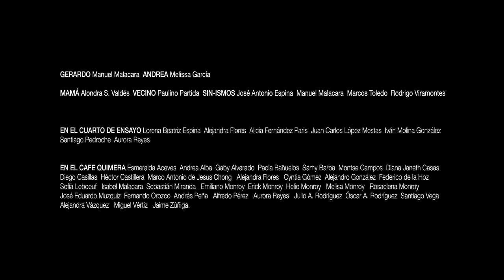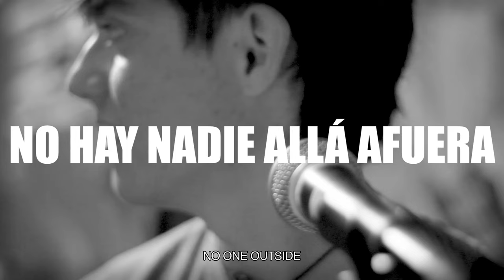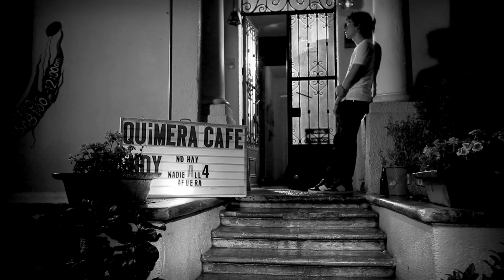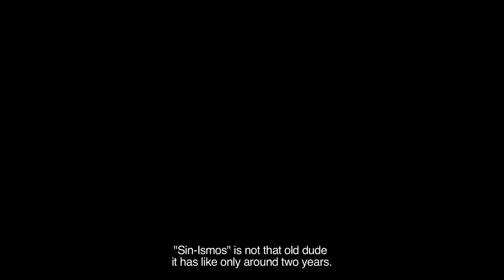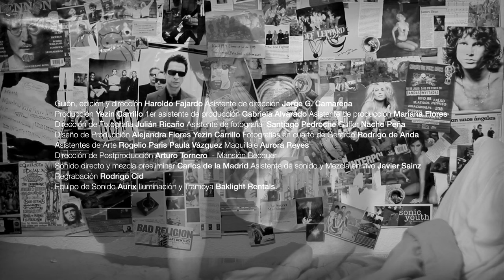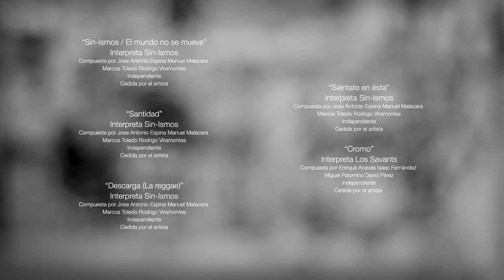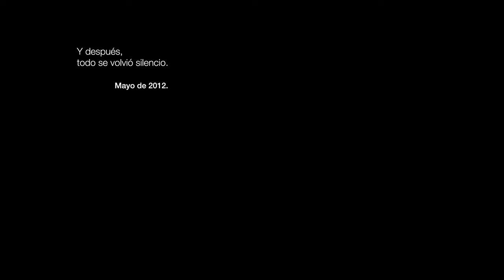No hay nadie allá afuera (Película completa)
México, 2012. B/N. 62 min.

Una película sobre la angustia adolescente // A film about the teenage angst.

SELECCIÓN OFICIAL:
Festival Internacional de Cine de Morelia 2012
Muestra de Cine Jalisciense, Cineforo UdG  2012
Festival Travelling, Celaya (Panorama México), 2012
Festival Internacional de Cine de Pasto, Colombia 2012
Festival Iberoamericano de Cine Digital, Lima Perú (Panorama Iberoamericano), 2013
Chicago International Music & Movies Festival 2013
Festival Internacional de Cine de Guanajuato 2013
Festival Internacional de Cine de Monterrey 2013
Festival Internacional de Cine de Hermosillo 2013
Festival Internacional Cinematográfico de Toluca, 2013
Rubber Festival Internacional de la Música en el Cine, 2015

OTRAS PROYECCIONES:
Cineforo Guadalajara | 20-22 de febrero, 2014
Guadalajara tras el lente: Museo de arte Raúl Anguiano, Guadalajara | 12 de febrero, 2015
Semana de Cine Mexicano en tu Ciudad | Salamanca, Guanajuato | 9 de septiembre, 2015

Guión, edición, producción y dirección: Haroldo Fajardo
Asistente de dirección: Jorge G. Camarena
Dirección de fotografía: Julián Ricaño
Asistentes de foto: Santiago Pedroche
Diseño Sonoro: Carlos de la Madrid
Dirección de arte: Alejandra Flores
Maquillaje: Aurora Reyes
Con: Manuel Malacara, Melissa García, Alondra S. Valdés, Paulino Partida, Rodrigo Agujas, José Antonio Espina, Marcos Toledo.